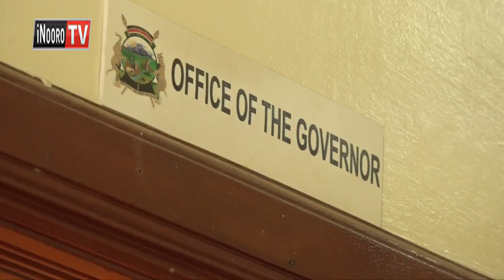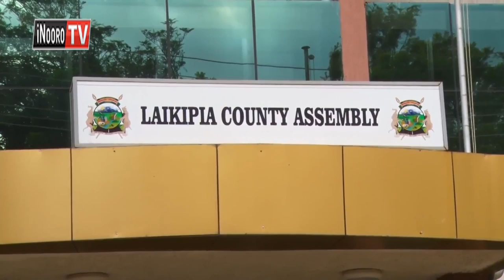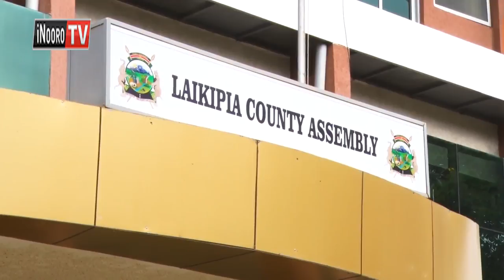Ma-MCA a Laikipia gwitetera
Ajumbe   a kaunti ya Laikipia nimeteteire thutha wao kuorotwo ni ngabana Nderitu Muriithi,  akiuga ati matiraruta wira wao wa guthurima riboti cia muthurimi wa mathabu ma mbeca cia muingi.
Ma-MCA  aya  marauga  riboti  iria  ngabana araririria  ciari  cia thirikari  hituku, na  kuuguo no nginyagia  ajumbe  eru mangirambire guthomithio uria magiriirwo ni kuruta wira.